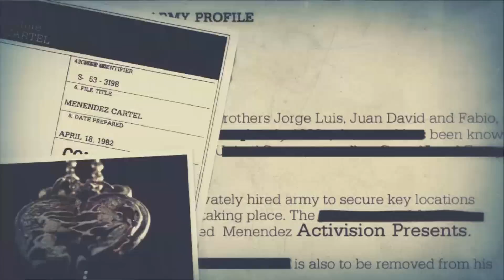Black ops 2 Domination 31-2